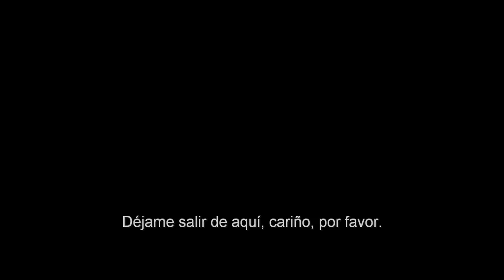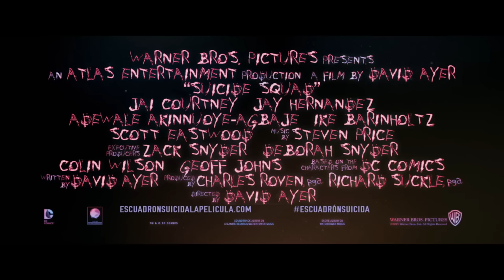ESCUADRÓN SUICIDA Tráiler 2 Oficial